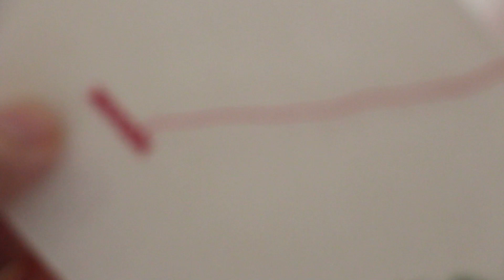Düğümlü Çarpı İşi Nasıl Yapılır? /Palestrina Knot